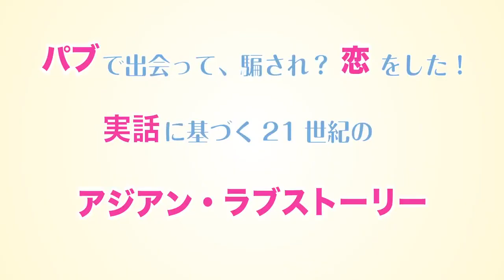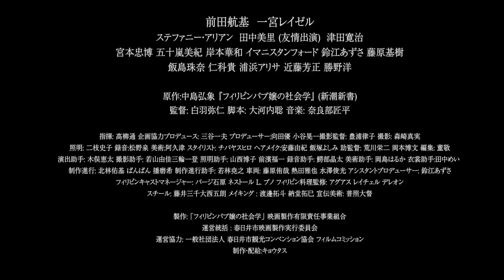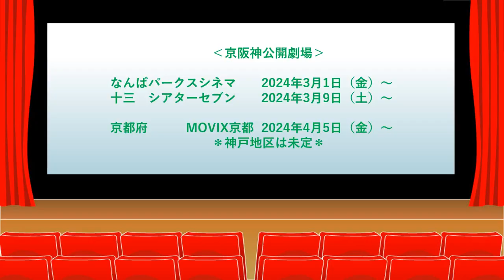映画「フィリピンパブ嬢の社会学」白羽弥仁監督ZOOMインタビュー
映画「フィリピンパブ嬢の社会学」
白羽弥仁監督ZOOMインタビュー